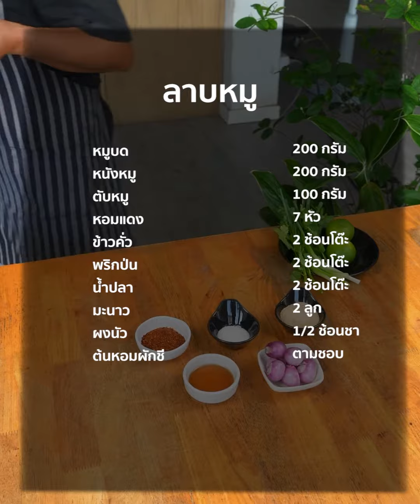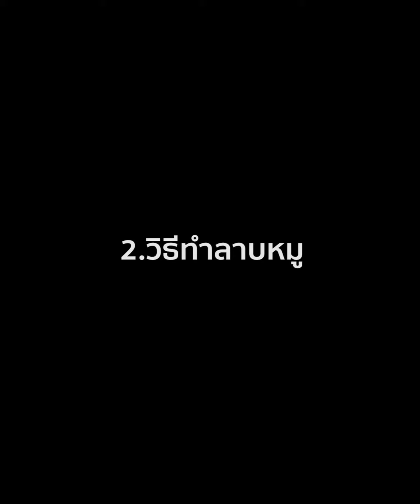[แจกสูตร] ลาบหมู - ชีวิตติดครัว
อร่อยนัว หอมข้าวคั่ว กินเพลิน

ลาบหมู

หนังหมู 200 กรัม
ตับหมู 100 กรัม
ผงนัว 1/2 ช้อนชา
ต้นหอมผักชี ตามชอบ